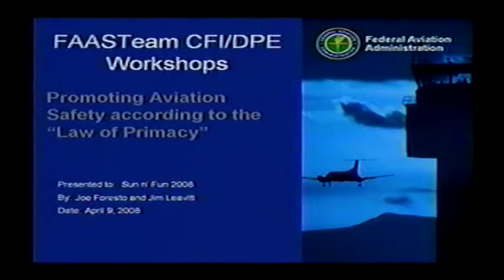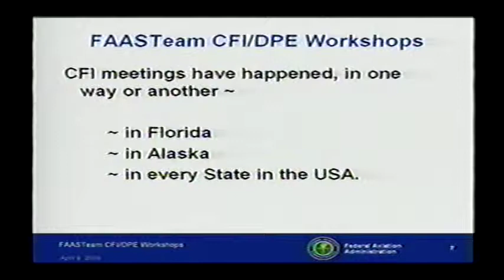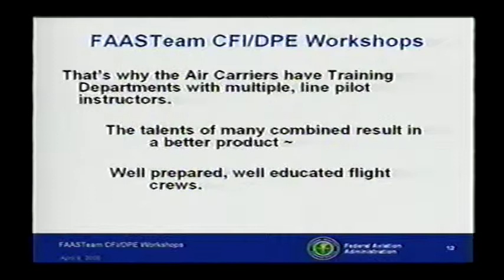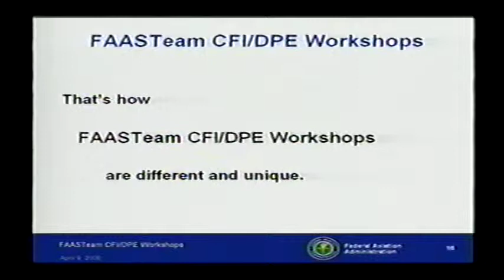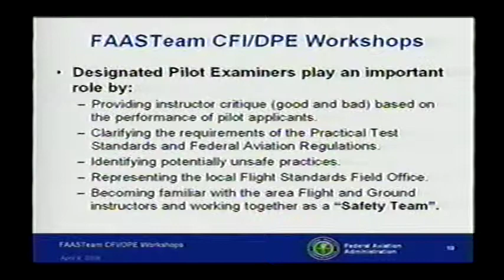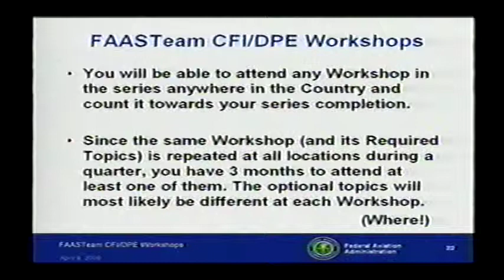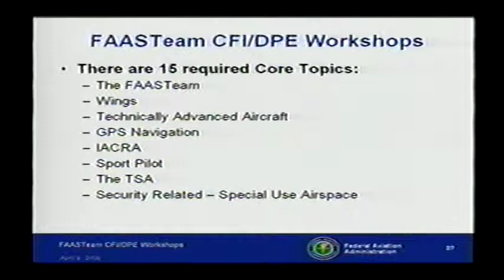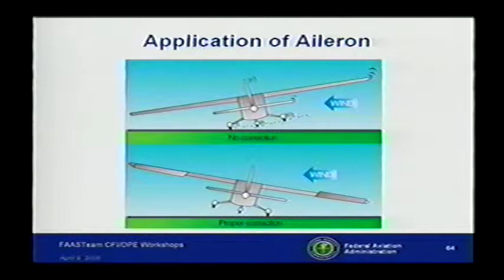CFI/DPE Program (2008)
FAASTeam: CFI/DPE Program with Joseph Foresto (08040903)